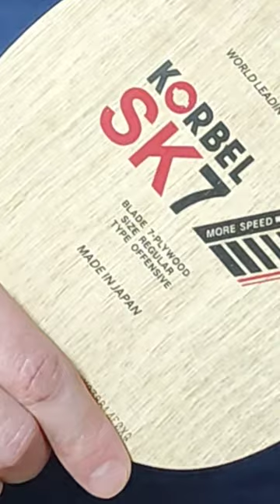Основание Korbel SK7.